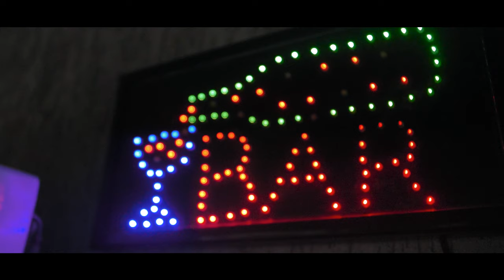Você Vai Pagar- Pedro Leal Feat. Dre-G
Compositor : Oliveira 61 , Pinho 61 / willan kenedy / Pedro Leal

Produção : Wery oficial / Leryn

Produção De Imagem : Santa Irmandade

Direção e Roteiro:  Pedro Leal / Lucas Santana

Produtor Geral: Romar Costa @romarcosta

Produtora : Mafia Records

Letra

( Pedro Leal )
Refrão
Fiz de tudo pra você ficar, mas foi tempo perdido e Agora não adianta chorar
Você vai pagar
Pelo que fez comigo, você vai querer abrigo,  agora  não adianta chorar  você vai pagar pelo que fez comigo
Você  vai querer abrigo
Mas eu vou  te da perdido e agora não adianta chorar você  vai pagar pelo que fez comigo

Eu tô de  boa cheguei no meu limite, Tô com outra garota aqui nessa suíte
Você não deu valor não soube acreditar
As feridas  ensinam a gente a superar
Meu coração não é brinquedo porra, eu te avisei, acreditei no que você falava e me Ferrei
Melhor que eu fiz foi te excluir da  minha vida
Provar de outra boca afogar magoa na ferida
Agora você chora querendo o meu abraço só vive me ligando perguntando o que faço
Tem outra do meu lado você faz parte do passado
Tá querendo abrigo Mas é tarde demais, tô cheio  de esquema e agora eu tô na paz

(Dreg )
Refrão
Você vai pagar
Eu tava louco apaixonado, já tô 3 dias virado pensamento bagunçado e elas não param de ligar
Meu parceiro é o meu carro
Já deixei você de lado, troquei por um destilado
Minha vez de bagunçar yaya
E elas não param de ligar
Que o pai tá chefe chama pro jet morena desce
Melhor se acostumar
Mina me esquece já tô com cash e ela mexe
Já faz um tempo que provo de outras bocas ao invés de uma tenho várias loucas ao invés de uma tiro várias roupas

(Leal/dreg)
Refrão